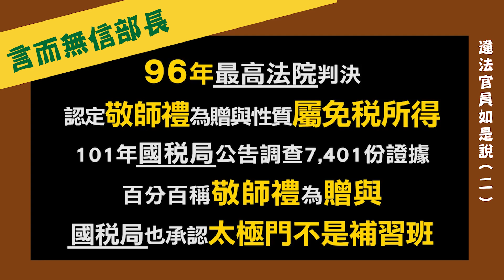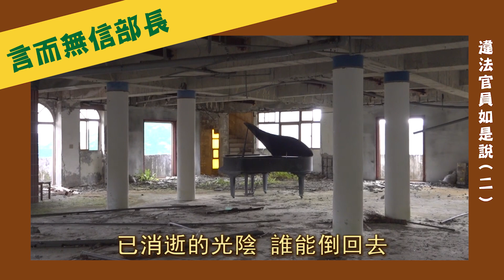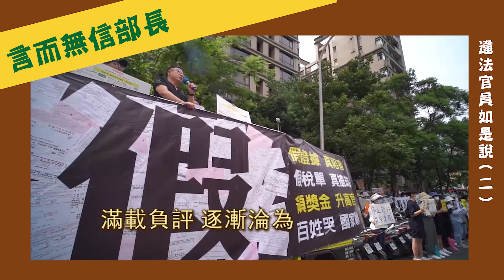違法官員如是說（二）言而無信部長 ｜《全民開講 終結假案》系列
延宕26年的太極門案是無中生有案件。99年立法院公聽會決議，財政部及國稅局承諾兩個月內解決太極門稅案，不肖官員卻一再違背承諾，不只長期違法查封太極門資產，甚至將太極門土地違法拍賣收歸國有。蔡總統高舉司法改革與轉型正義的大旗，就應該正視並平反太極門假案，嚴懲惡官，徹底落實改革，讓人民免於遭受法稅迫害的恐懼，讓百姓能夠安居樂業！